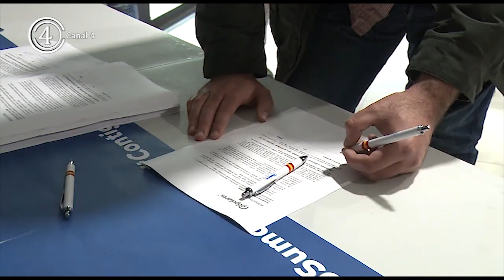Agudo: “El PP-CLM continúa en la calle recogiendo firmas en contra de la Ley Celaá”